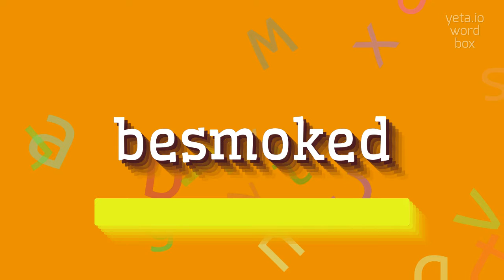How to say "besmoked"! (High Quality Voices)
Watch in this video how to say and pronounce "besmoked"!